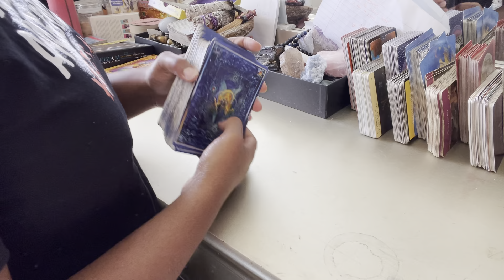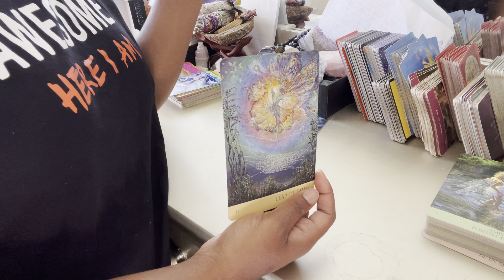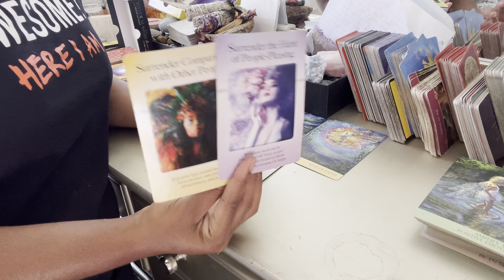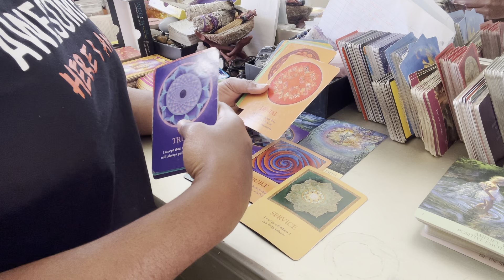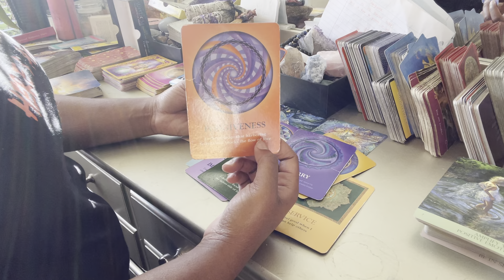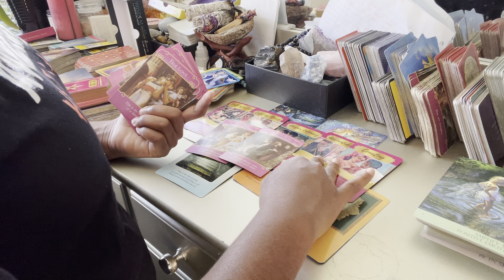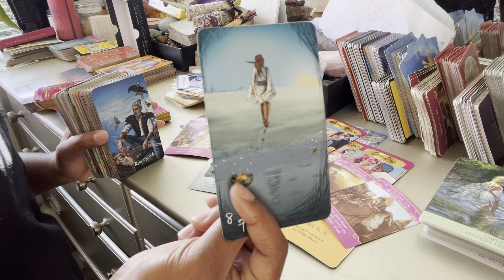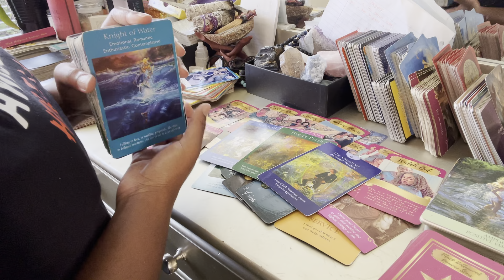Weekend Energy Next 48: New Start Pending Its All On You ... Energy Blockages 💗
Here we are making moves for growth abundance and prosperity. If you want to stay in contact with me check out the information below.

She's the ONE 🌹Divine and gifted🌹

ShaytheGoddess33

If you would like to give offering of abundance send it to my:

You are truly amazing... Thank you!
Know your worth! Live your truth! Just be YOU!
Max abundance and prosperity to you! 💕😘